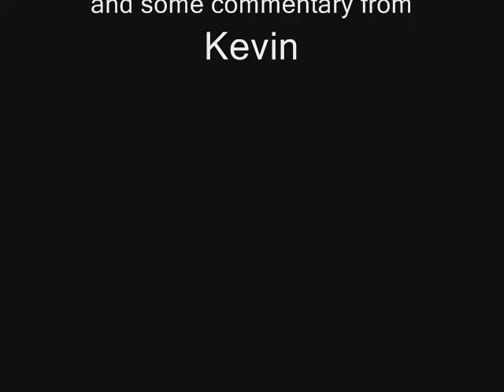Lets play: Halo 3 racetracks montage (part 2)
The continuation of the epic montage!